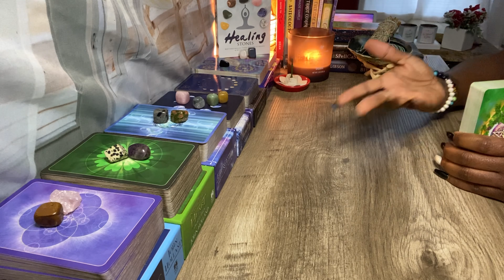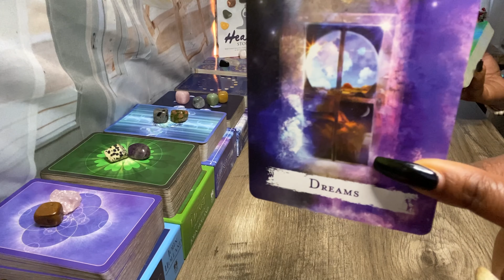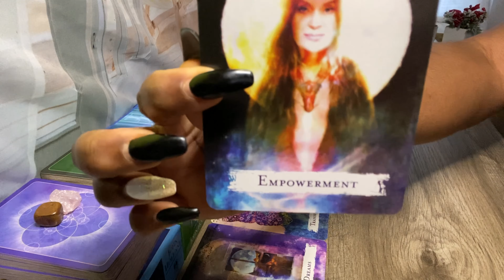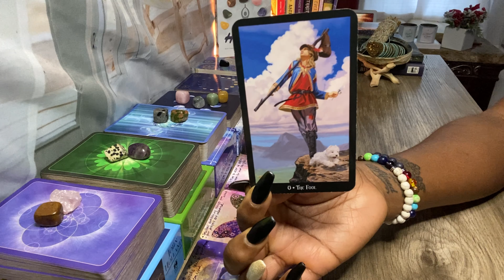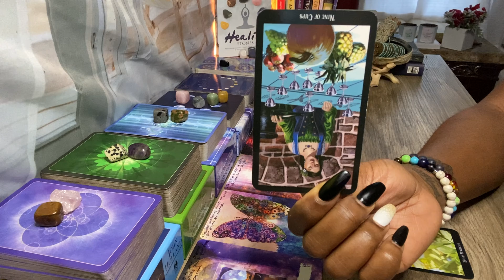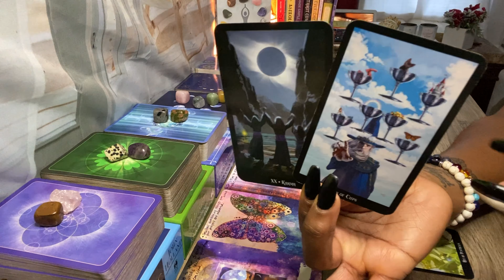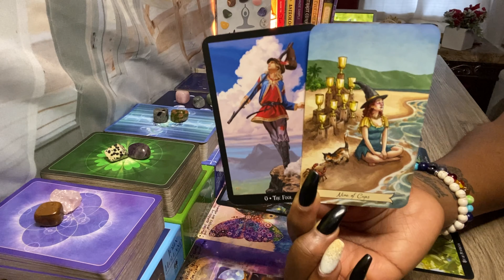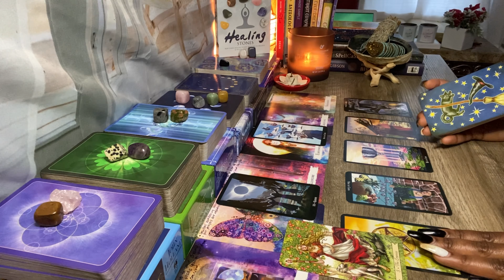LIBRA ♎️: YOUR DREAMS ARE GUIDING YOU TO THE LOVE ❤️ OF YOUR LIFE! TRUST YOUR INTUITION 🌹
Goddess of Whispers Wishlist:

My Placements In Sun, Moon, Rising & Venus:
Zodiac Sign : Aquarius
Rising: Taurus
Moon: Sagittarius
Venus: Aries

 Book A Reading:
 Delivered Through Email Within 72 Hours:

30-45 Minute Private Love Reading w/ Incense - $100.00